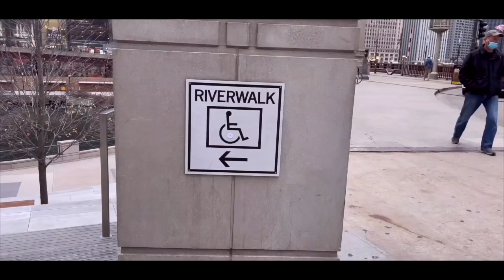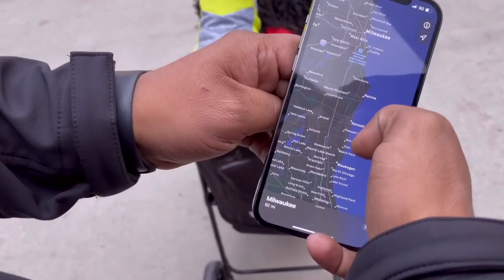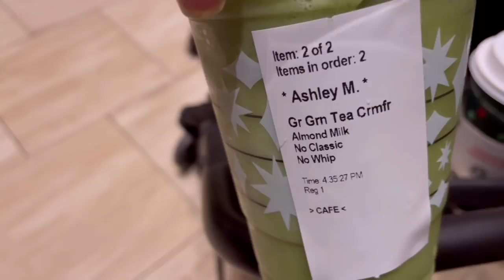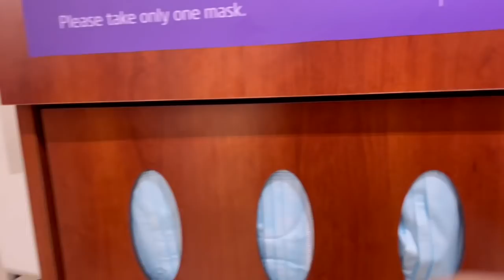LISTOS PARA EL BEBE? 👶🏻👶🏽CHICAGO 2020 ☃️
🔥TIK-TOK @ashleymezaa y @danielmeza411